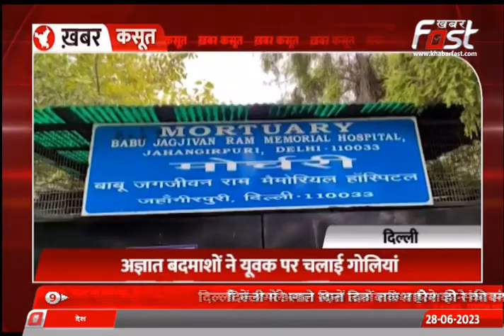Crime In Delhi: बदमाशों के हौसलें बुंलद, अज्ञात बदमाशों ने युवक पर चलाई गोली